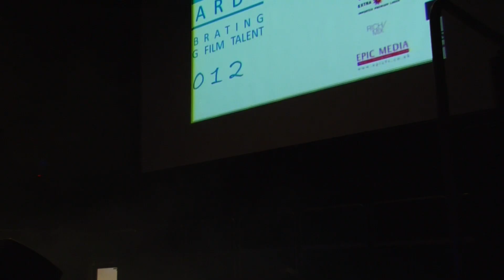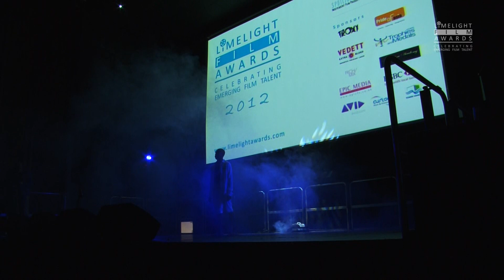Living The Dream perform at Limelight Film Awards 2012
Dance performance group Living The Dream perform at the Limelight Film Awards 2012 Ceremony. Including opening from Renako Mcdonald part of Alleviate from Got To Dance.

Filmed and edited by Limelight Film Awards